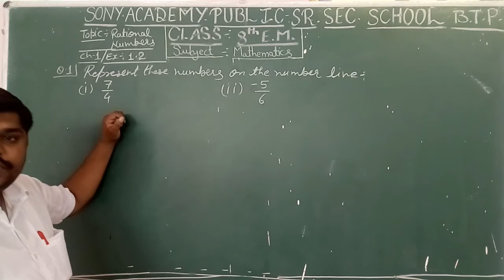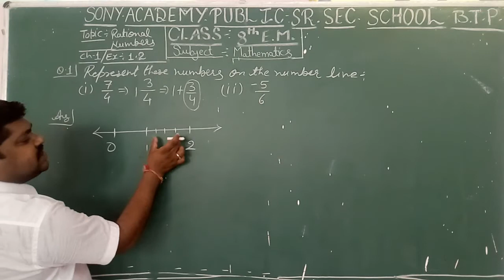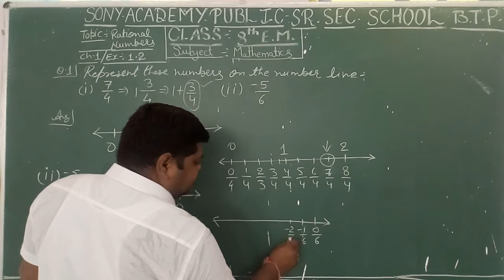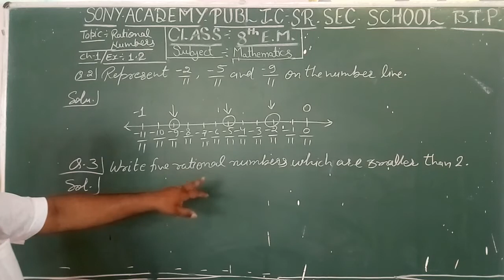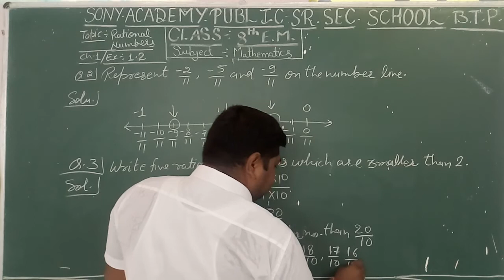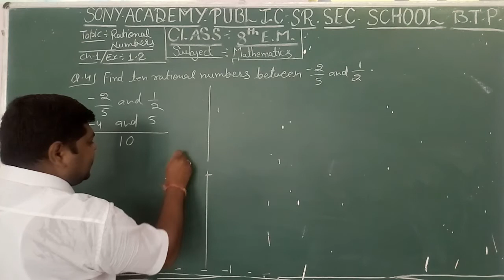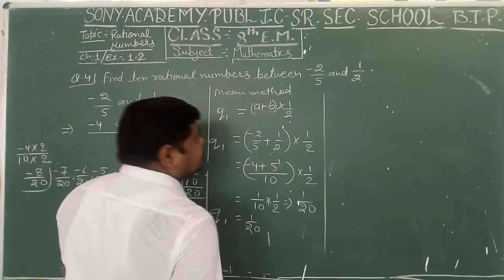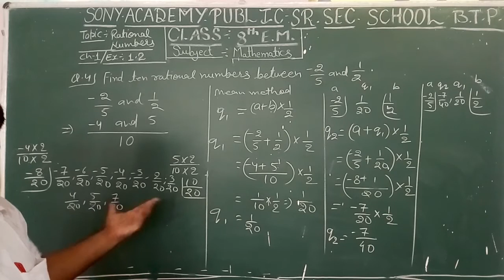8th class mathematics exercise 1.2